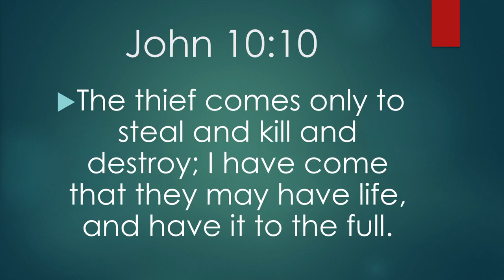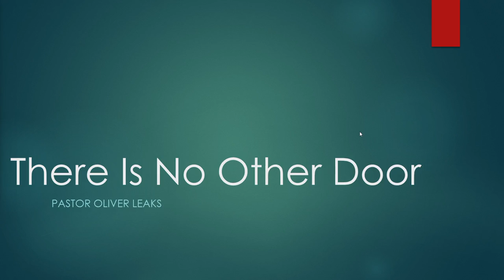There is No other Door November 28, 2021